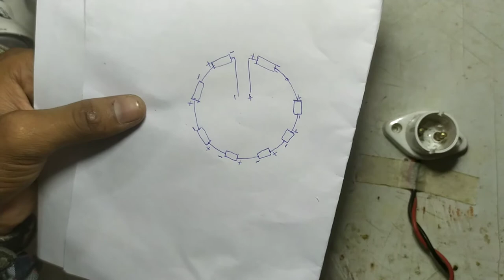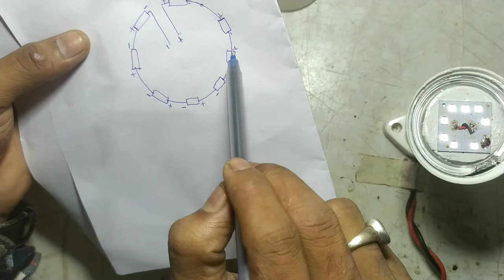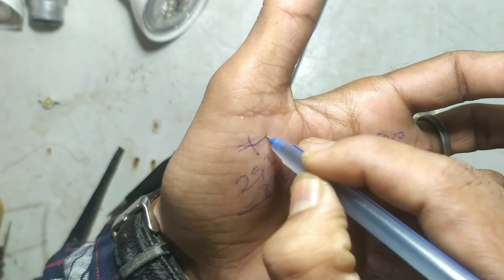How To Repair LED Bulb ! LED बल्ब को कैसे ठीक करें ! LED Bulb ko kaise think kare/ repairing ! Hindi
Hello friends today, in this video it has been told that you can easily fix any LED bulb without spending anything !  The purpose of making this video today is that in today's time, LED bulbs are used in all houses and after guarantee, it is thrown away when there is a problem ! Because of all this problem, I am making this video, so friends do not throw  any LED bulb, fix it yourself at home! ,.